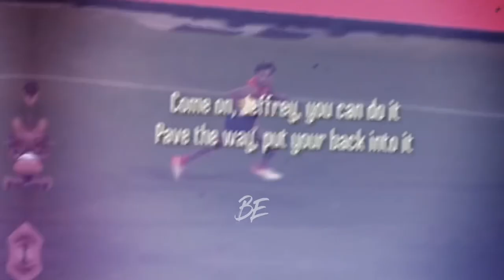Kozzy Pickett - Look At You Now 🥺